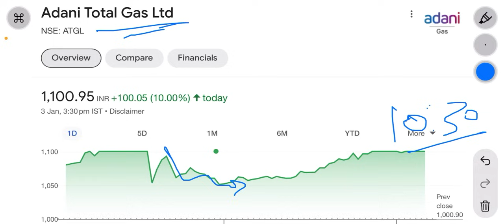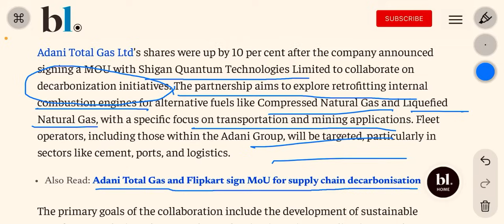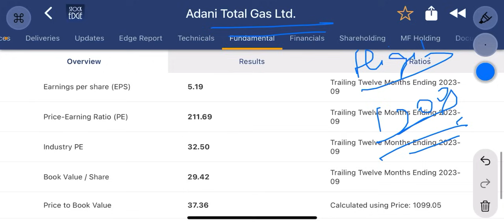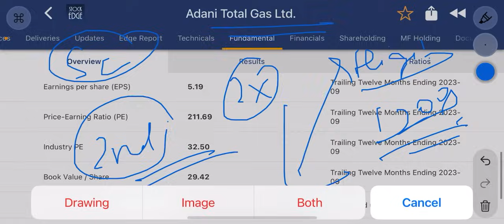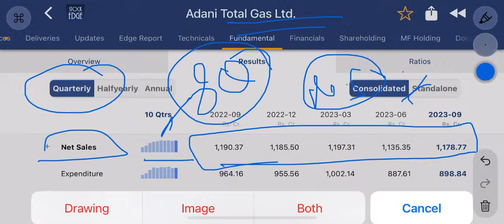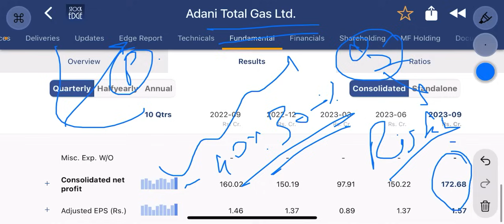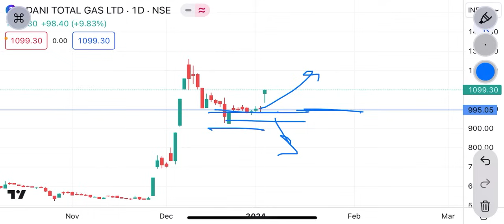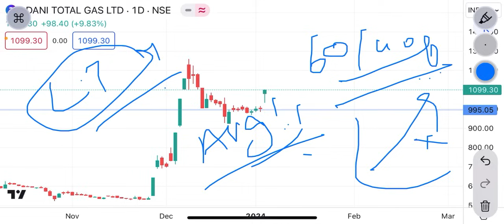Adani total gas share | clean chit ! आगे क्या ? | Flipkart और Shigan के साथ MOU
latest news on adani total gas